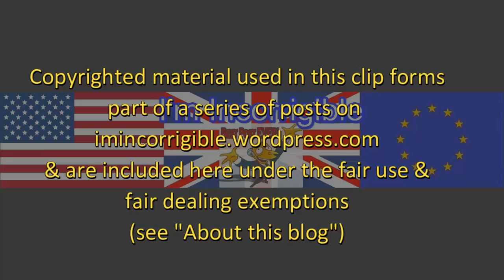Article 50: Amendments debate (Day 1 of 2)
6 February 2017